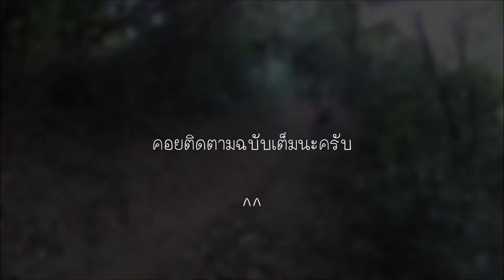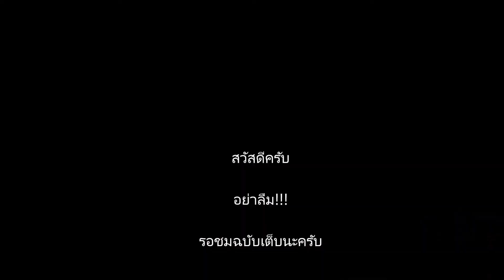สนามเกล็ดแก้ว teaser [full HD]